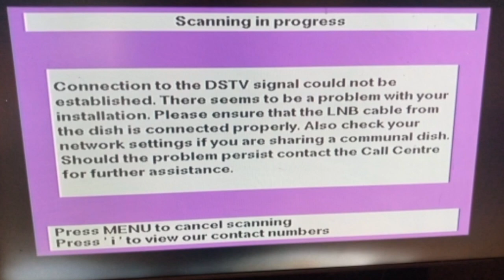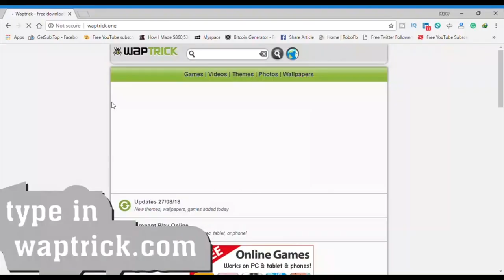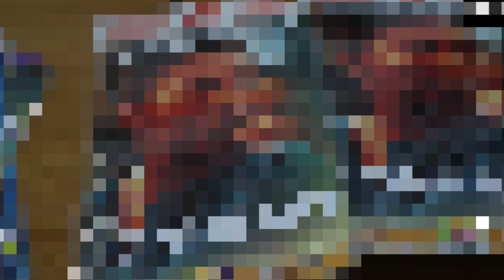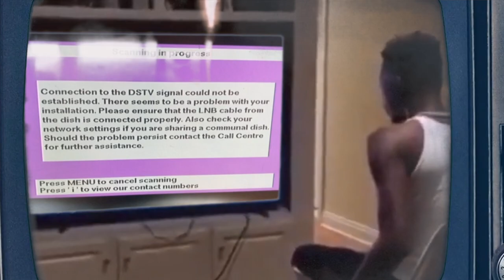How NIGERIAN Fans Ruined KOREAN DRAMA